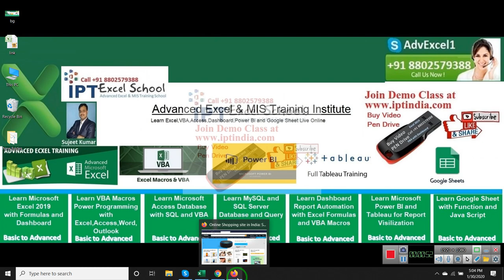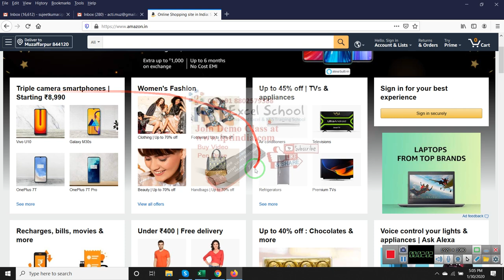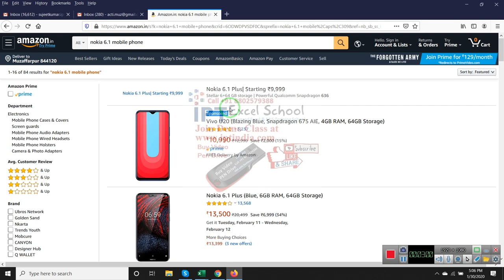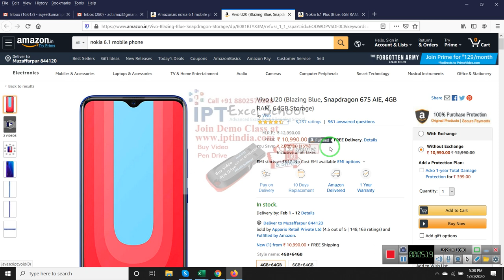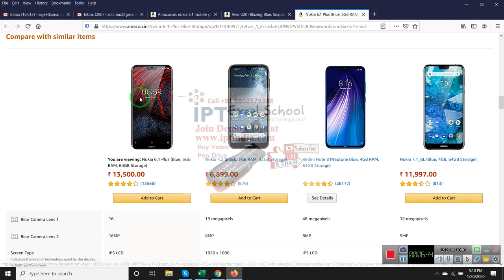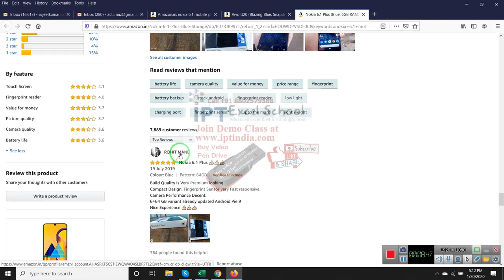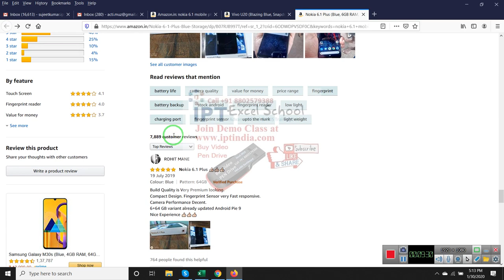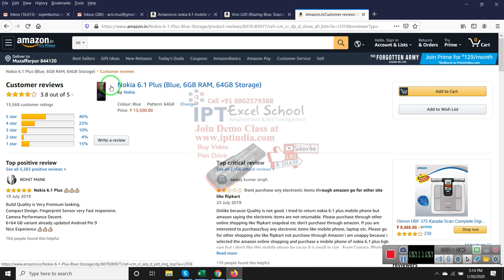if Plan to Buy from amazon if Watch This First